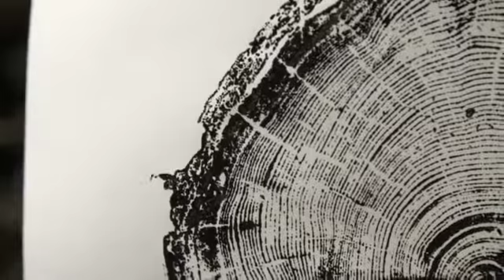Linton Art & ARCADY Tree Ring Logo